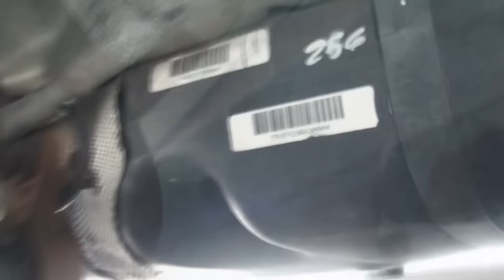SUGAR IN THE GAS TANK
Someone put sugar cubes in Megan's gas tank.  Kevin spends the day getting them out.

Our Instagrams:
the_neighbors